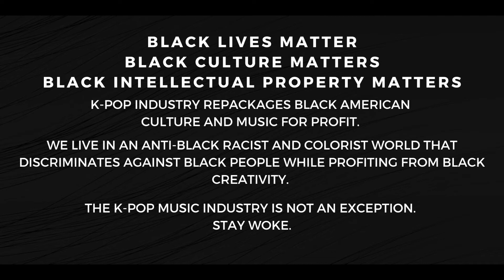Don't Be Be Happy (행복하지마) Mamamoo (마마무) New vs Old Reaction